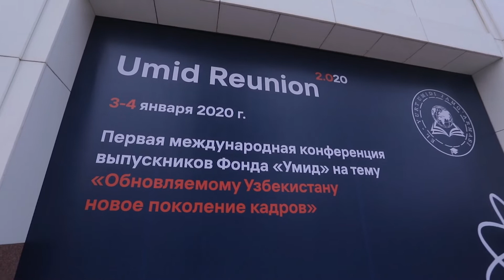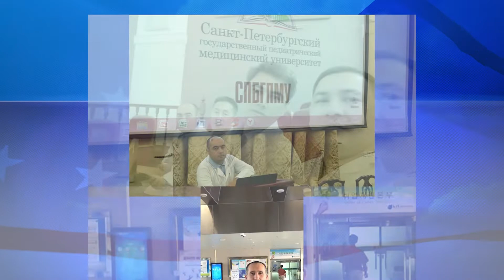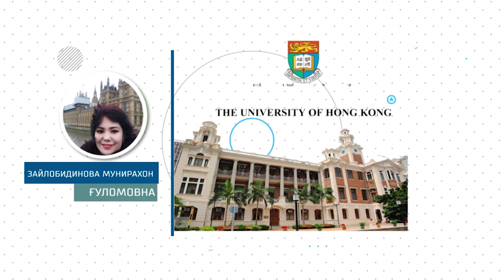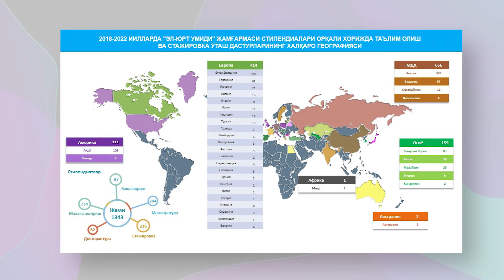"Эл-юрт умиди" жамғармасининг фаолияти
"Эл-юрт умиди" жамғармасининг фаолияти акс этган видео ролик